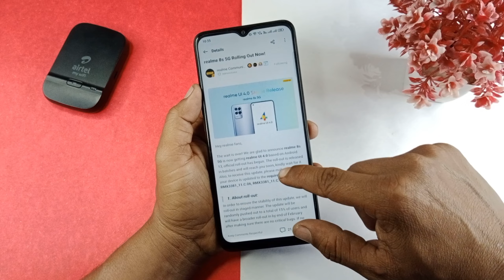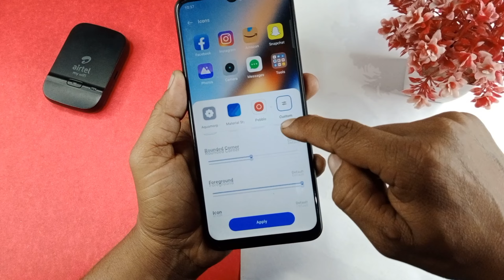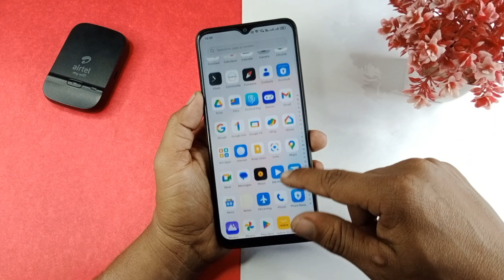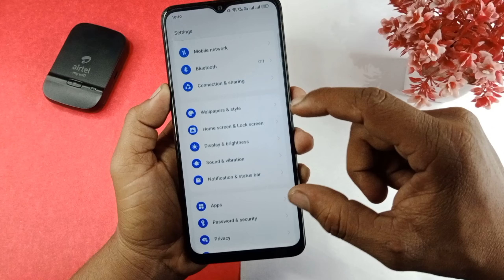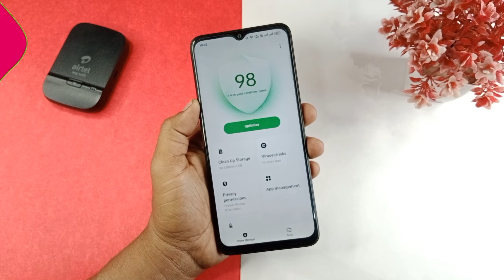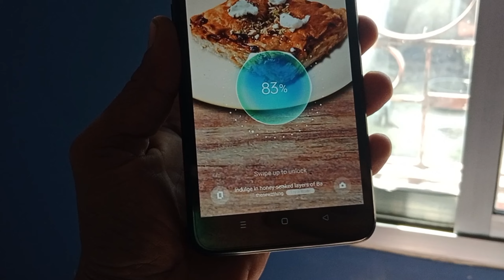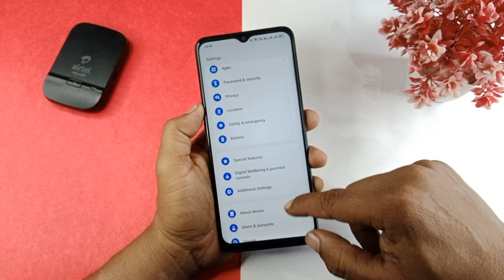Realme 8s 5G UI 4.0 March 2023 New Stable Update F.03 | Realme Android 13 New Update Features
Realme 25s New Stable Update
Realme C25s UI 3.0 New Update